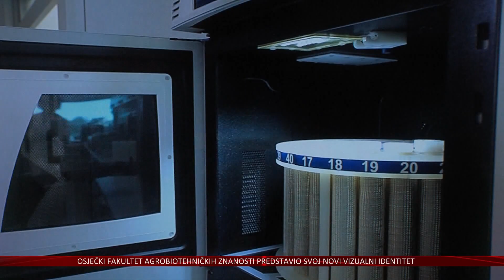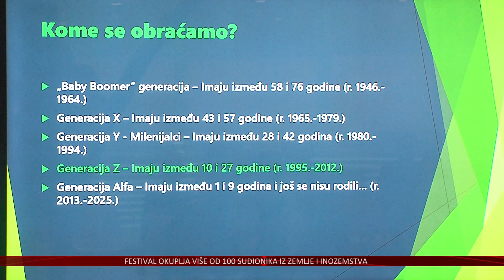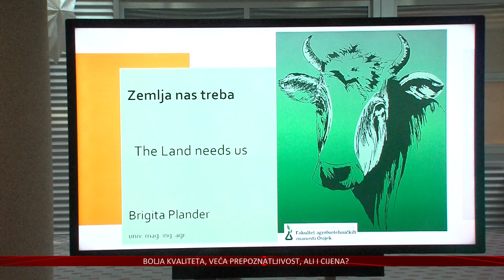FAZOS predstavio svoj novi vizualni identitet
Kaže se kako odijelo ne čini čovjeka, ali pomaže da bude primijećen i upamćen. To odijelo vizualni je identitet svake tvrtke ili institucije, proizvoda ili usluge, a koji u današnje tehnološko doba ima sve veći značaj.
Svjesni su toga i na osječkom Fakultetu agrobiotehničkih znanosti, koji je predstavio svoj novi vizualni identitet, kojim žele povećati promociju fakulteta i komunikaciju s budućim studentima.